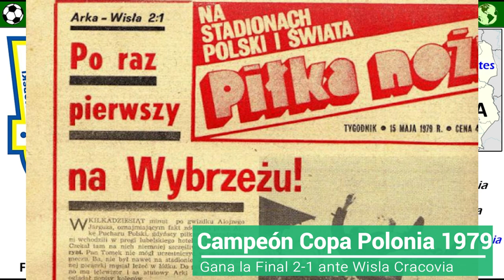ARKA GDYNIA - El Bicampeón de la Copa Polaca - Clubes del Mundo (Polonia)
El Arka Gdynia de Polonia, ha cosechado en los ultimos años, unos cuantos exitos en el futból Polaco.  En 2017, gano su segunda Copa de Polonia, ante el Lech Poznan, después de la Copa conseguida  en 1979.
Además, en 2017 y 2018, se hizo en dos ocasiones con el trofeo de la Supercopa Poloca, al vencer en ambas Finales al todopoderoso Legia Varsovia.

Conoce en este video, la interesante historia, del Arka, uno de los equipos fuertes de la costa polaca del Mar Báltico.